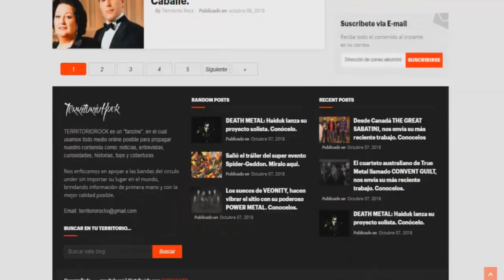Entrevista a: POMMEZ INTERNACIONAL (Arg) | Territorio Rock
Cualquier valor si tienes homebanking:
CVU:
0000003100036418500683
Alias:
seca.agudo.beato.mp